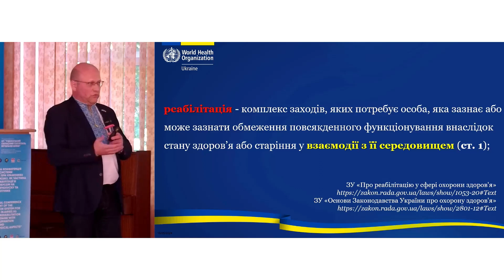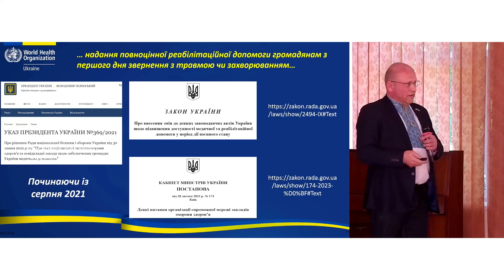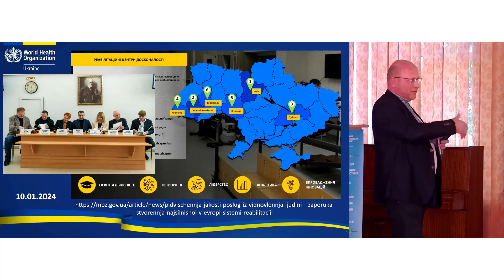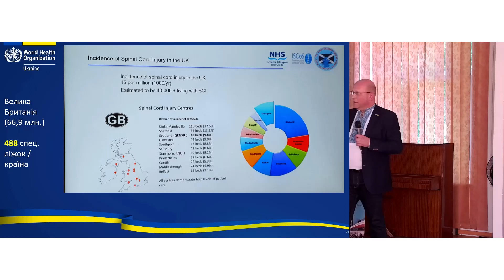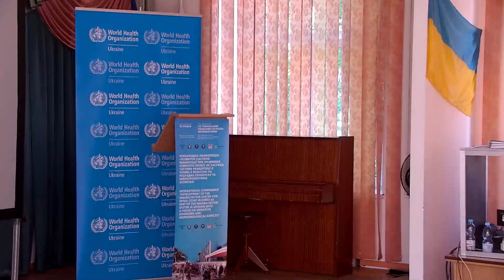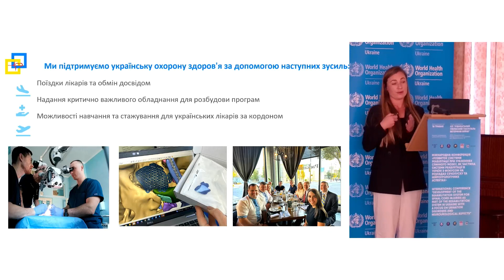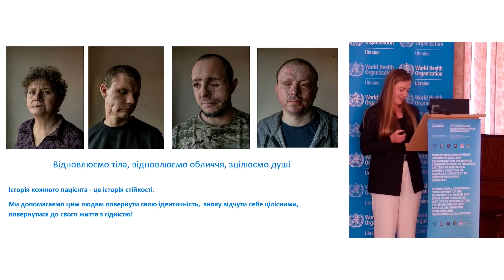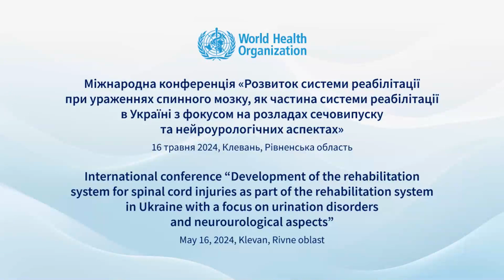International conference “Rehabilitation for spinalcord injuries with a focus on neurourology” (#1)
International conference “Development of the rehabilitation system for spinal cord injuries as part of the rehabilitation system in Ukraine with a focus on urination disorders and neurourological aspects”.

May 16, 2024, Klevan, Rivne oblast, Ukraine.

Conference co-organizers: Ministry of Health of Ukraine, WHO Country Office in Ukraine, NGO “Ukrainian Society of Physical and Rehabilitation Medicine”, CO "Charity Fund "Razom for Ukraine.

Conference venue: CE "Rivne Regional Hospital for War Veterans" of Rivne oblast council

Conference goal: to familiarize participants with plans for the development of the modern system of rehabilitation in Ukraine, in particular rehabilitation for spinal cord injuries and neurourological aspects. Introduction to methodology of urodynamic assessment and it role in SCI rehabilitation,
bladder and urological care.

Participants: Physical and Rehabilitation Medicine physicians, Urologist physicians, Nurses, Rehabilitation professionals - therapists, Primary Healthcare Physicians, other specialist physicians.